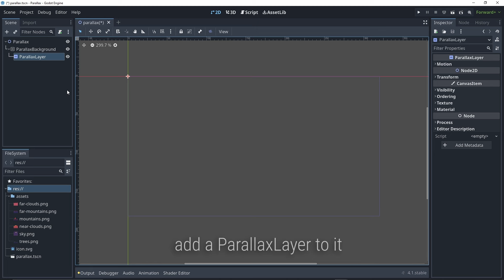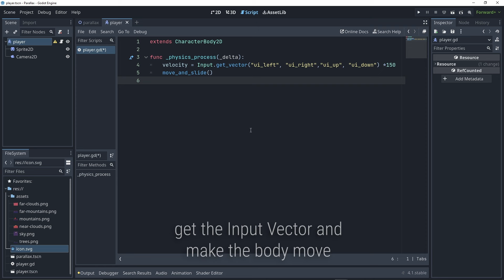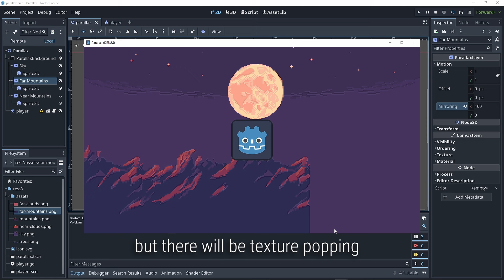Infinite Parallax Scrolling Godot 4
Showing how to make parallax background scrolling
for 2D games in Godot 4

- Music Used -
- Hoogway - Orion
- Provided by Lofi Records